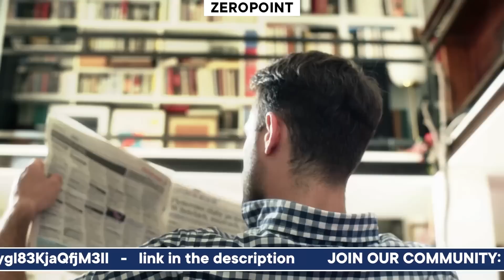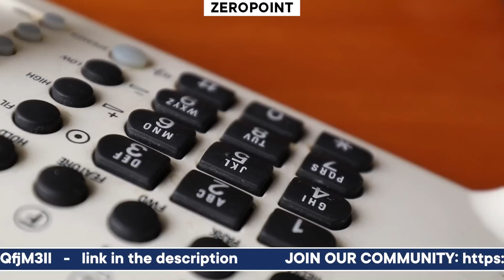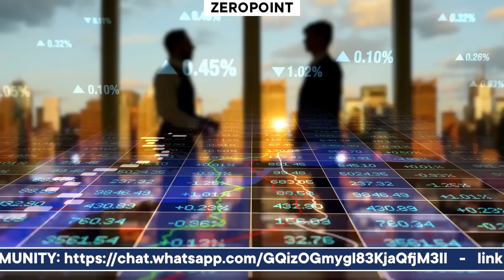Who Was Ghulam Nabi? - JavedChaudhry Latest Audio Column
Listen to Javed Chaudhry's latest audio column on Zero Point Official Youtube Channel.